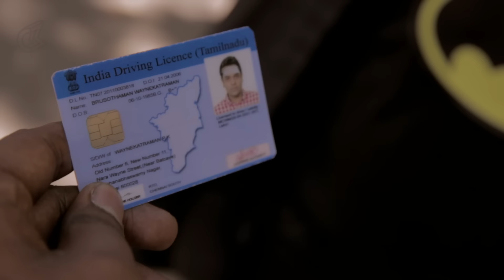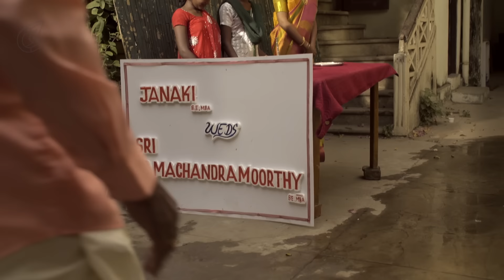What If Batman Was From Chennai? | Put Chutney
A Culture Machine Production

(CLICK ON "CC" TO ACTIVATE SUBTITLES)

He is a hero who hails from a middle-class family - who struggles to keep his identity and cape from being misused.

(This Story is based on a meme created by the writer Balakumaran)

CREW
Creative Director - Rajiv Rajaram
Writer - Balakumaran
Director - Tushar Ramakrishnan
Cinematographer - Niketh Bommi
Editor & Graphic Designer- Prashanth Tamilmani
Art Director - Kanya
Music Compilation - Dongli Jumbo
Sound Design/ Sound Mixing - Suren.G & Alagiakoothan.S
DI - Suresh Ravi
Assistant Director - Suvi Kumar
Assistant Cinematographer - Surya

CAST
Alfred / Anantha Padmanabhan - Delhi Ganesh
Batman / Brusothaman Waynekatraman - Aswin Rao
(Batman's Voice dubbed by Rajiv Rajaram)
Joker - Sainath Saikrishnan
Catwoman / Mythili - Lakshmipriyaa Chandramouli
Man with Brush - G Vignesh
Police Constable - Anantharaman
Waiter - Balakumaran
Pillion Rider - Tushar Ramakrishnan
Laundry Man - Iron Man
Crowd at Tasmac - Special appearance by Rajiv Rajaram, Tushar Ramakrishnan, Suvi and other random people